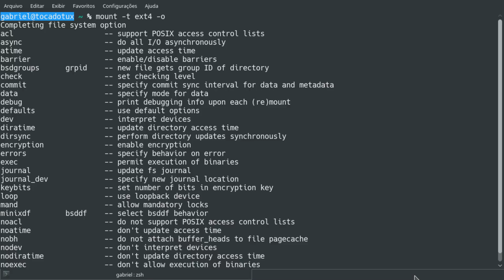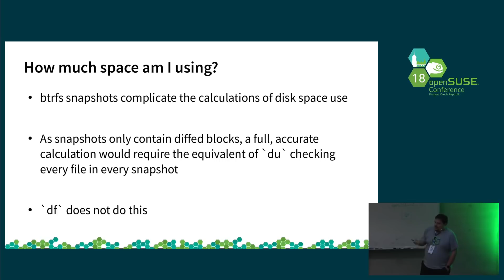Btrfs apresenta muitos problemas?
Muitos especulam sobre o Btrfs. Será que é realmente verdade mesmo o que dizer sobre esse sistema de arquivos?

Linux®